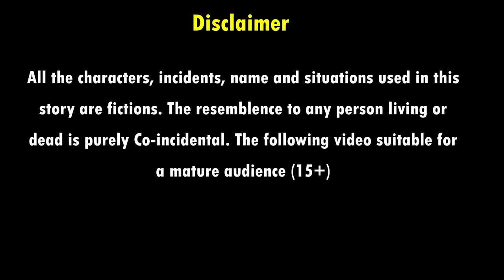जादुई पाइनएप्पल | JADUI PINEAPPLE | HINDI KAHANIYA | MORAL STORIES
जादुई पाइनएप्पल | JADUI PINEAPPLE | HINDI KAHANIYA | MORAL STORIES | JADUI KAHANIYA |FAIRY TALES | BEDTIME STORIES | KAHANIYA | HINDI MORAL STORIES | STORIES | MORAL KAHANIYA